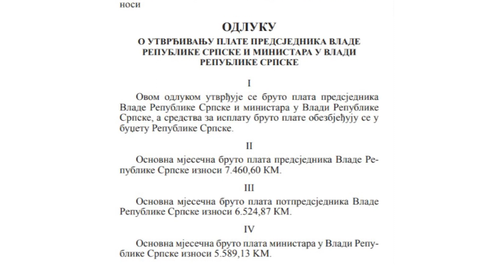Plata premijera preko 7.400KM – 21.6.2022.